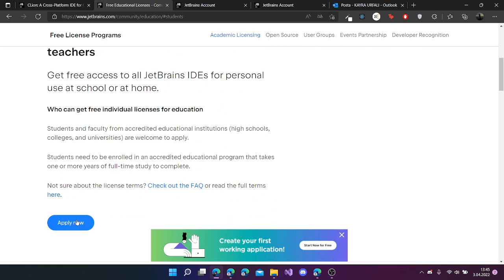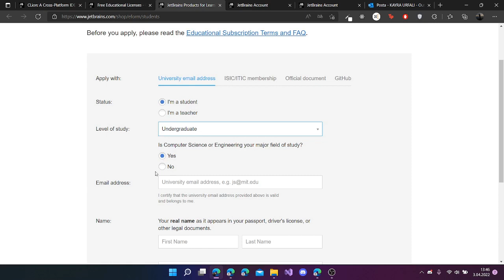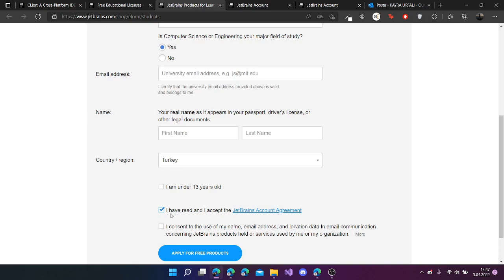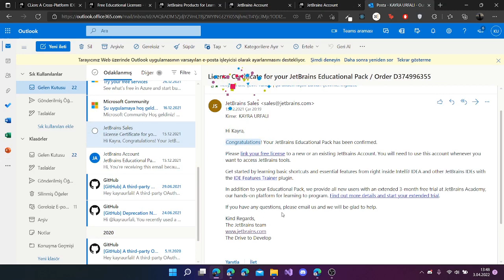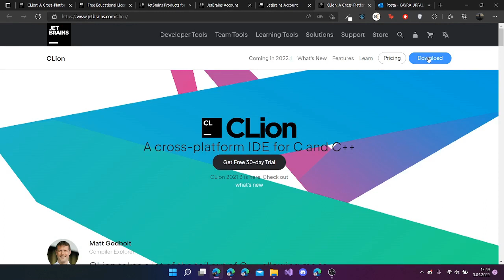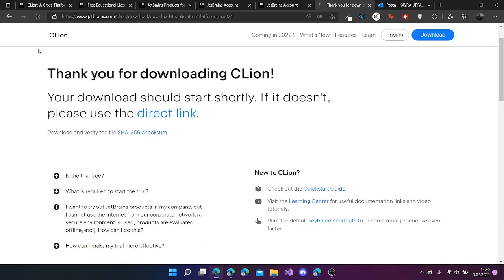CLion Yükleme Rehberi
Bu videoda CLion IDE'sini nasıl yükleyeceğimiz ve öğrenci lisansını nasıl alacağımızdan bahsetmekteyiz.